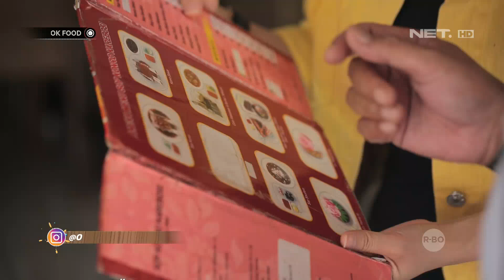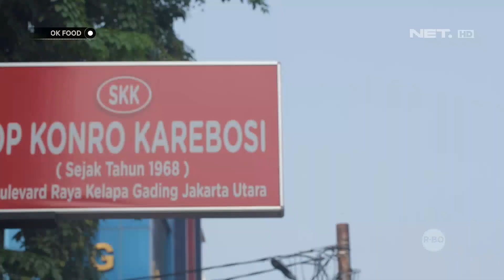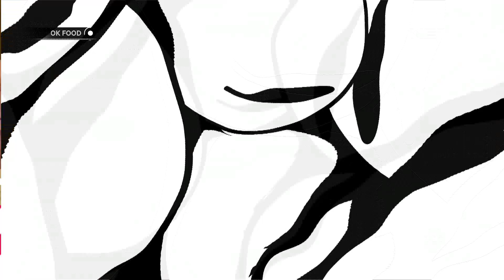COTO MAKASSAR,KONRO BAKAR, Dan SOP KONRO Masakan Khas Makassar Tiada Duanyo